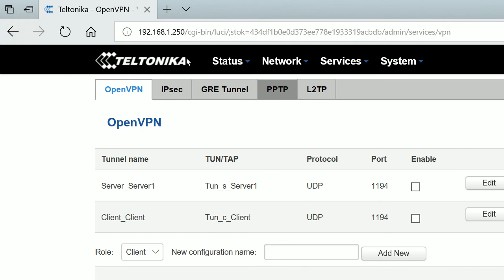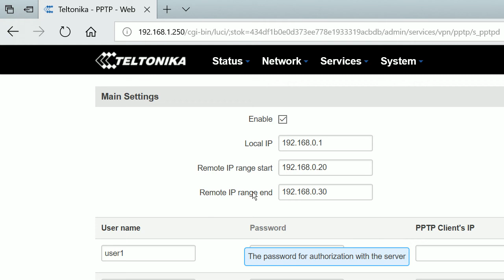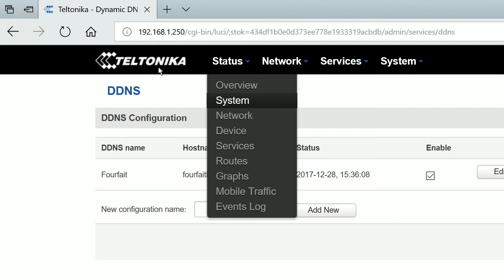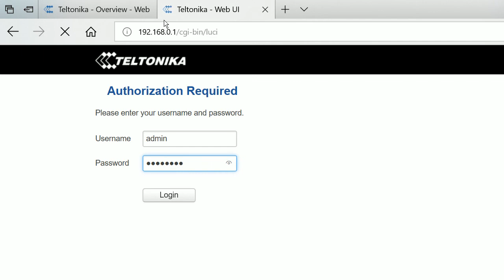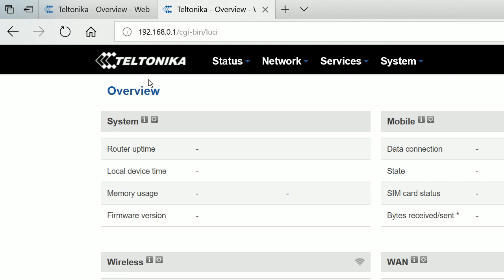RUT230 - Configuración VPN con servidor PPTP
Este video explica como configurar una VPN entre nuestro PC y un RUT230 a través de protocolo PPTP. Es igualmente válido para RUT240, RUT950 y RUT955.